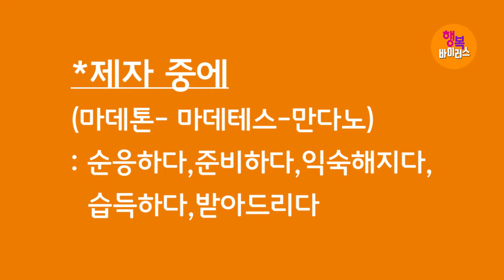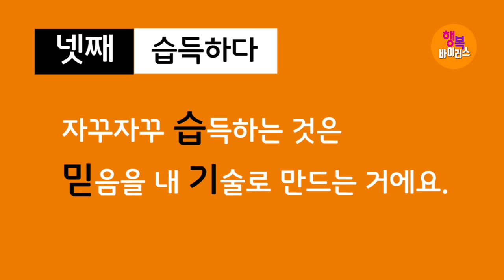[기적의 말씀! 응답의 은혜!] 박건수목사의 쉬운원어성경 강해-행복바이러스_제자 5가지 조건